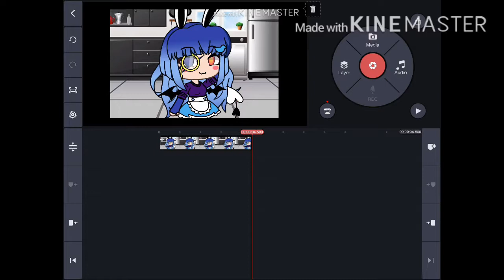What I do when I’m bored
Heyyyyy